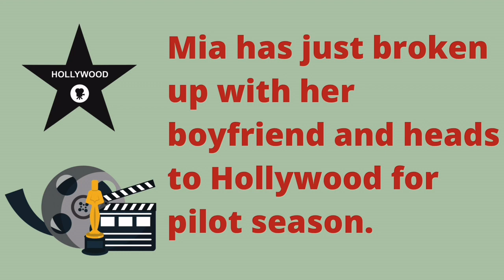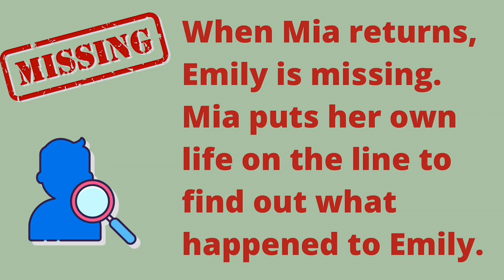Adult Book Trailer - The Disappearing Act